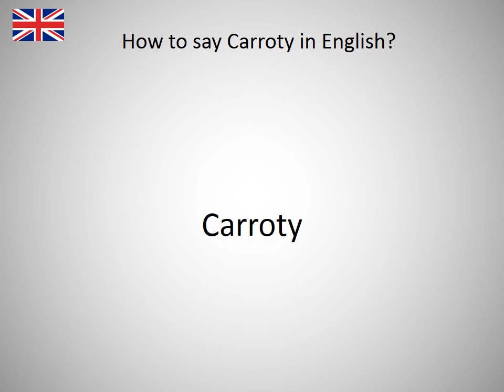How to say Carroty in English?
How to say Carroty in English? Learn the pronounciation Carroty! How to Pronounce Carroty. Expand your vocabulary, learn English words. Practice English online. Use this free pronunciation guide to practice words at a time. Learn English for free. Thank you for viewing, please like or subscribe! hoe om te sê, si të thuash, እንዴት እንደሚናገር, wie sagt man, comment dire, come dire, como dizer, как сказать, nasıl denir, cómo decir, 怎么说, πώς να το πω, hoe zeg je.